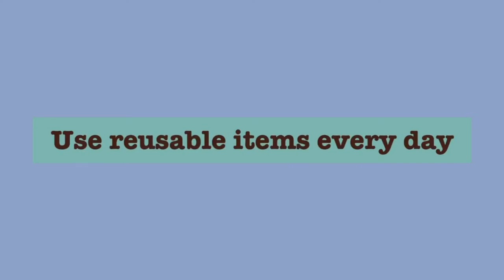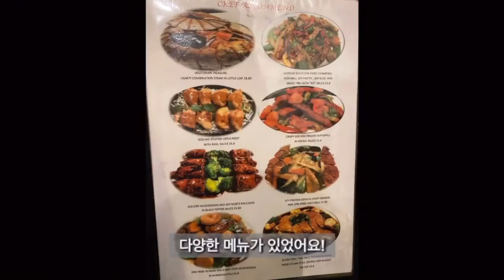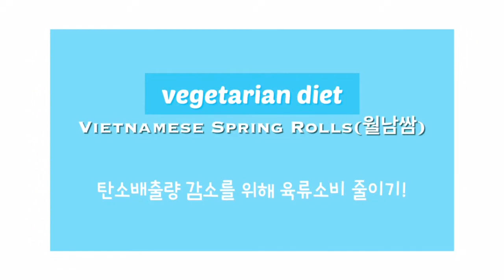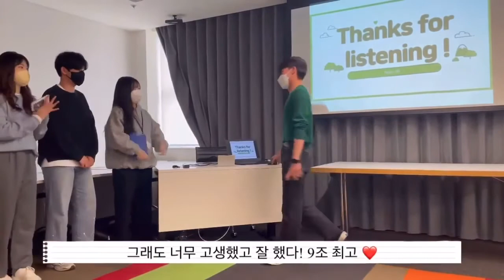[2022년 파란사다리 사업] 9팀(환경구조대) 최종영상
2022년 부산대학교 블루사다리 사업으로 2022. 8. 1. ~ 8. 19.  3 주간 호주 공과대학 (University of Technology Sydney, UTS)에서 계속 근무하고 있습니다. 12개 팀 중 9팀의 팀 프로젝트 최종 영상입니다.

# 2022년 파란사다리 사업
# 한국장학재단
# 부산대학교
# 호주 시드니 공과대학
# 단기 어학연수
# 팀 프로젝트
# 많관부